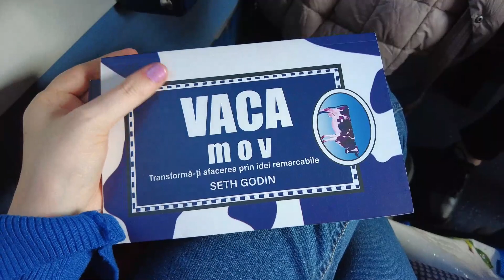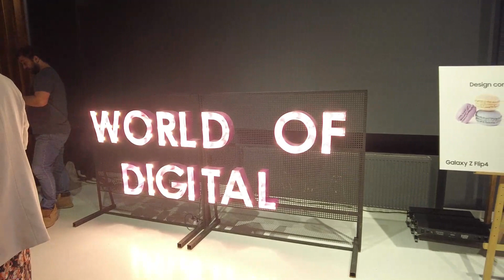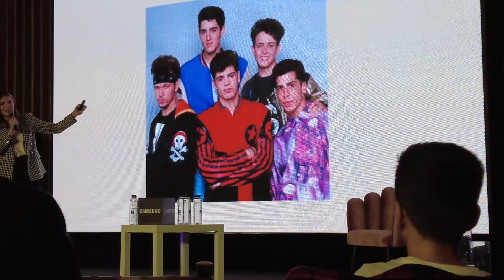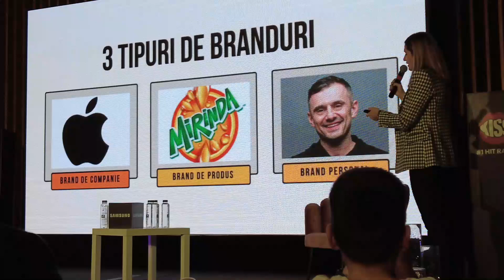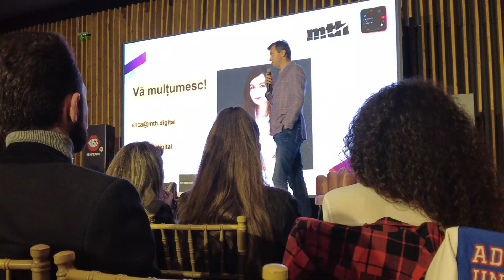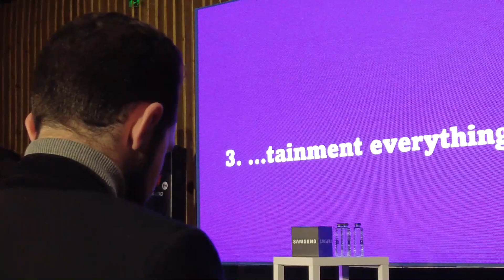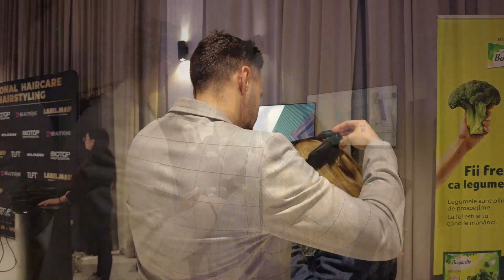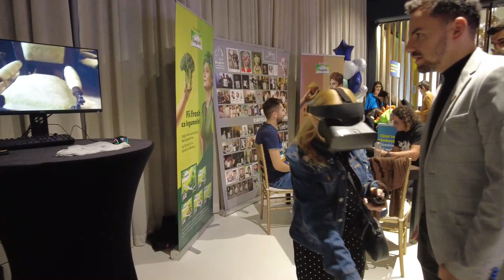vlog: World of Digital si multe peripetii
Alaturi de mine au fost: @DenisaNicolae @GeorgianaMedeleanu @DianaAndronic @AdinaAdam @evaadam.makeup